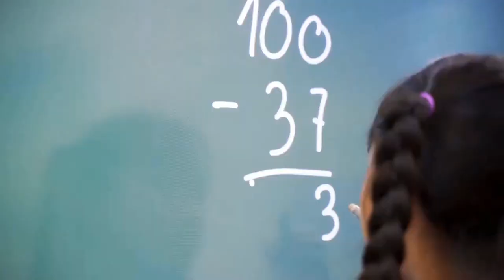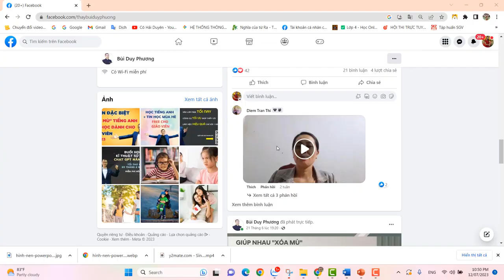Cảm nhận cô Nguyễn Thị Hải Duyên về khóa học tin học cho giáo viên hè 2023